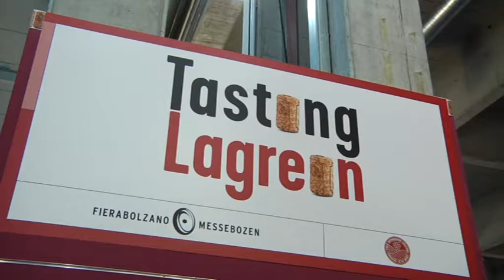Autoctona Hotel 2011